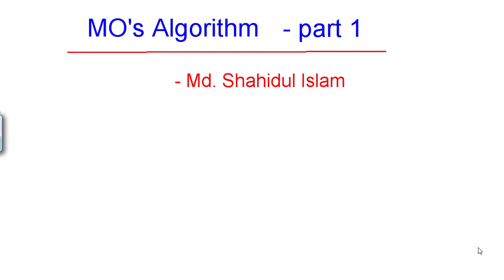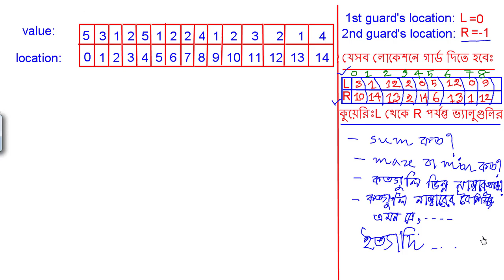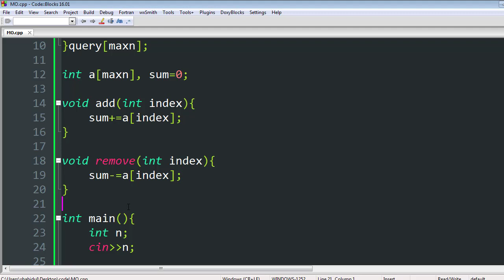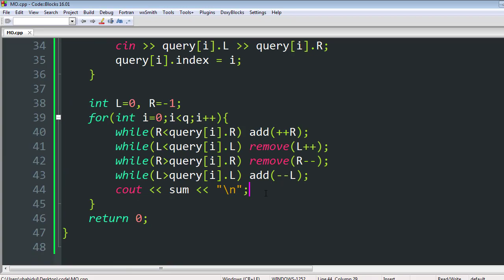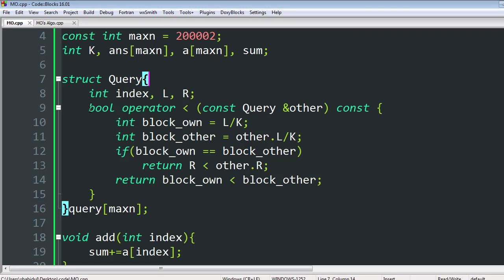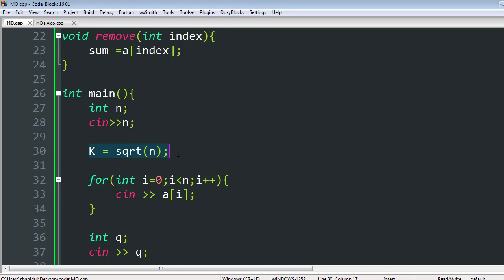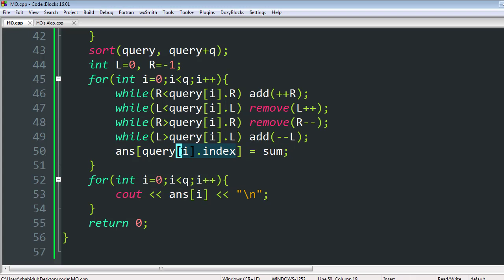MO's Algorithm in Bangla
In this video, I have discussed about MO's Algorithm.